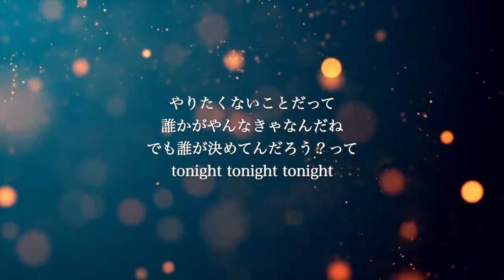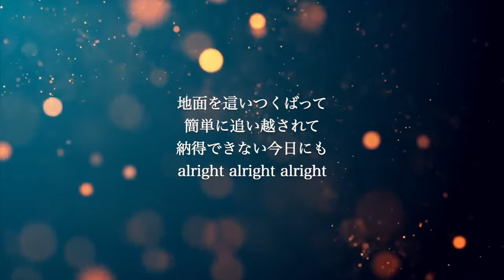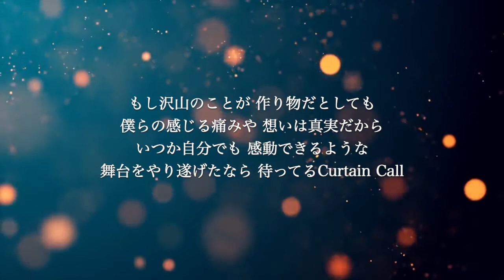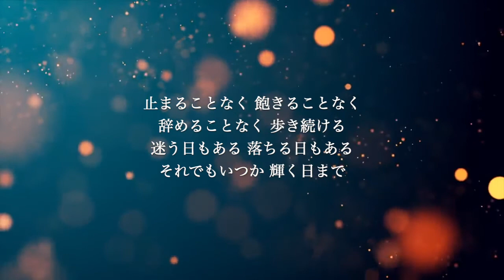【ピアノ伴奏カラオケ】Curtain Call (feat.Taka) / 清水翔太【低めの男性キー】